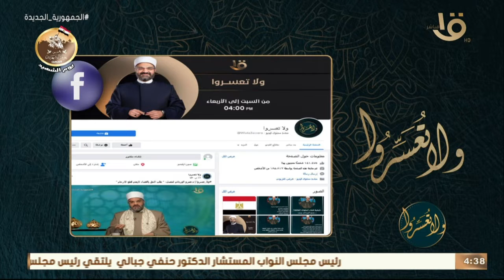ولا تعسروا | توافق وسعادة فرق السن الكبير بين الزوجين مع د. عمرو الورداني.. الحلقة الكاملة 12-3-2023